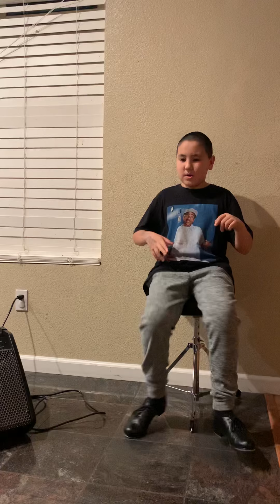Post To Be Remix by Omarion, Chris Brown, Jhene Aiko, Dej Loaf, Ty Dolla $ign, Trey Songz, Rick Ross